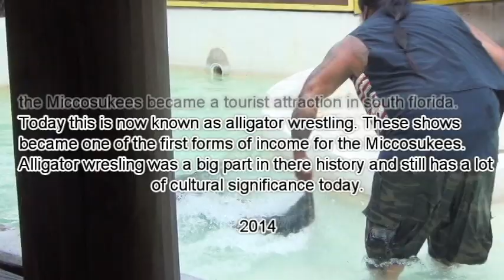🐊⚠️ALLIGATORS WRESTLING!ROCKY JIM, Talented Alligator Wrestler!! 2014, 2015 #4🐊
Follow and support! Links to the Kingdoms Facebook Instagram and website are below!⬇️